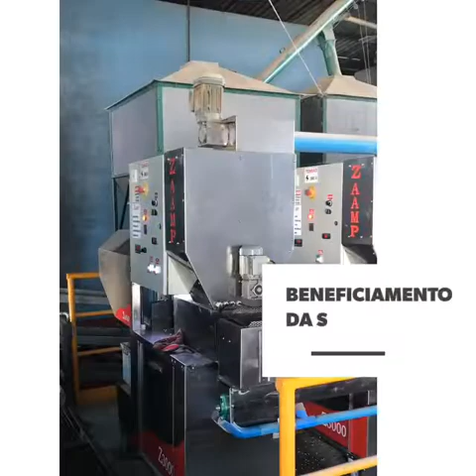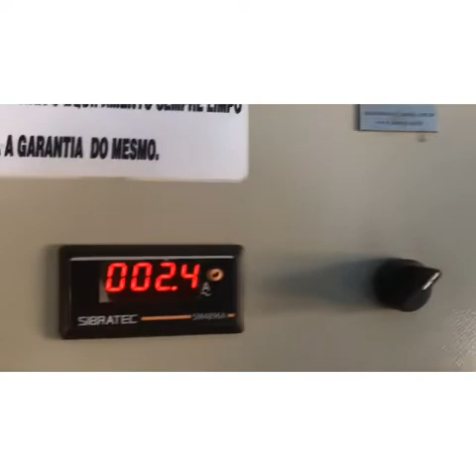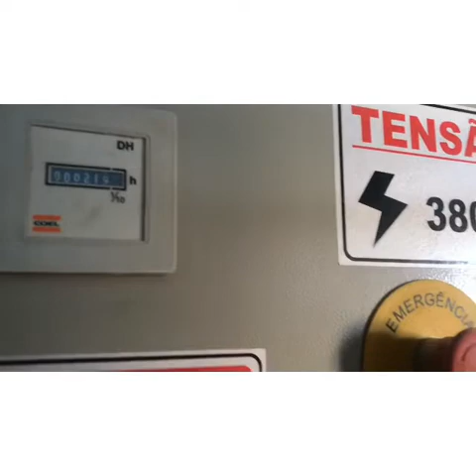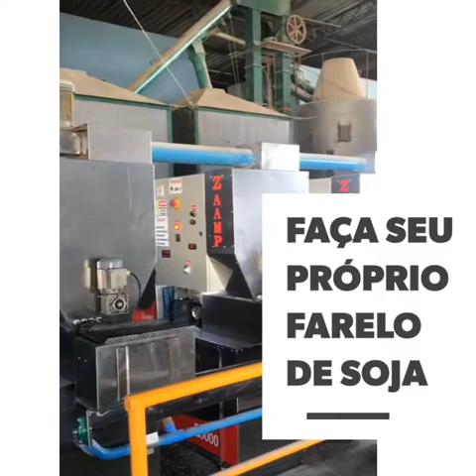Esmagadora de Grãos 720kg hora - ZAAMP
Ganhe mais Renda 💰💰 Reduza custos na sua Ração. Farelo Extrusado com Alto teor de energia e Proteína 🐖 🐓 🐄 🐴 🐷
✔️💰 Farelo para ração em geral. Equipamento totalmente automatizado 🤝
✔️✔️ Alta lucratividade 💰💰💰

- ZAAMP - Farelo Extrusado Soja | Esmagadora de Grãos para Ração - Faça seu Próprio Farelo e Óleo!